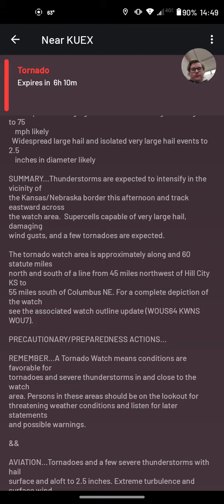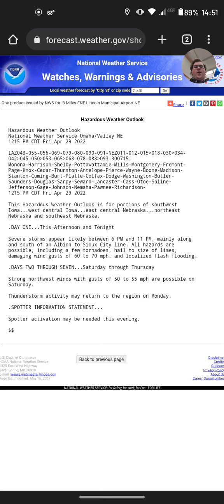SEVERE WEATHER FORECAST FOR TODAY 4/29/22